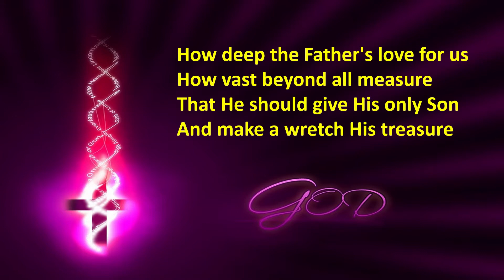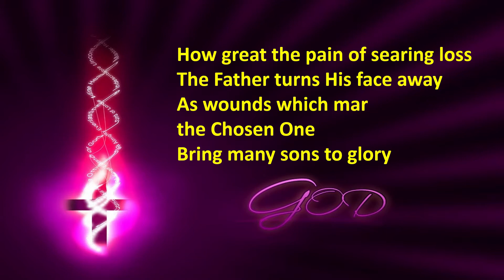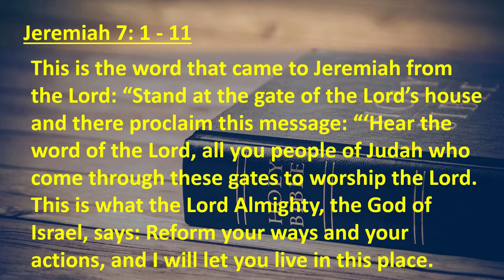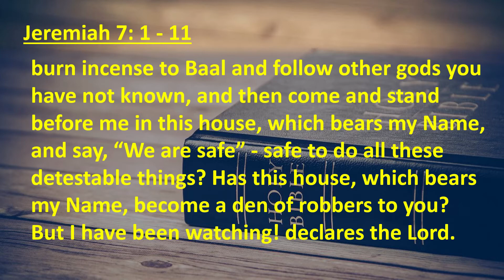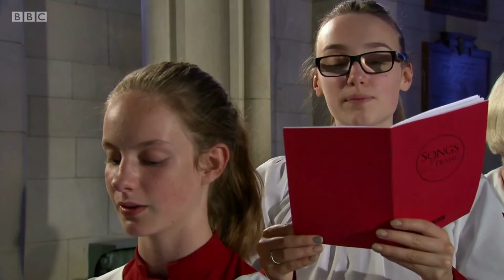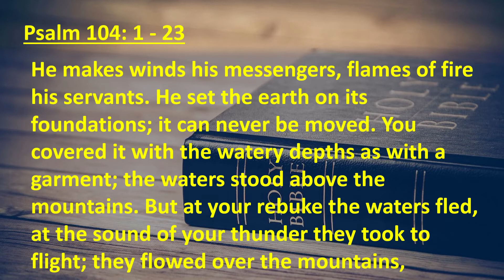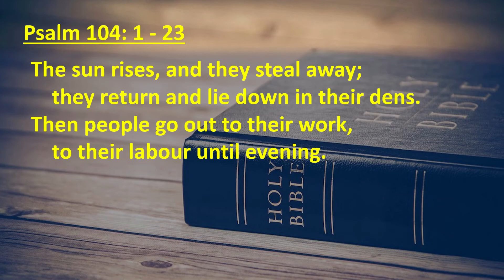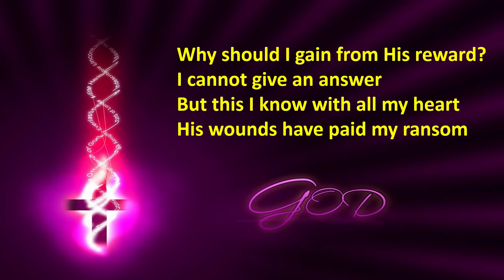Daily Devotions for Thursday 11th March 2021